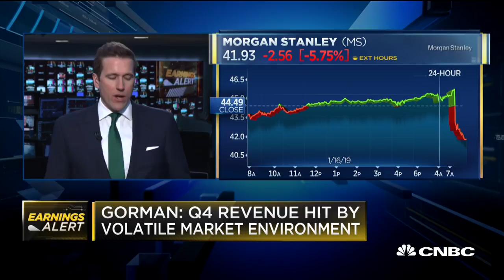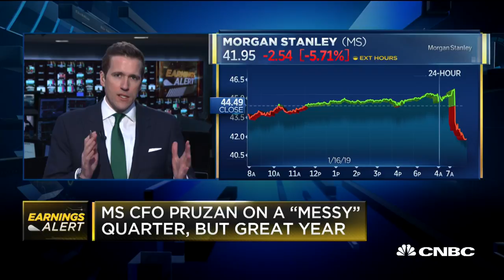Morgan Stanley CFO: We had a "messy" quarter, but a great year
CNBC's Wilfred Frost breaks down Morgan Stanley's fourth quarter earnings report.